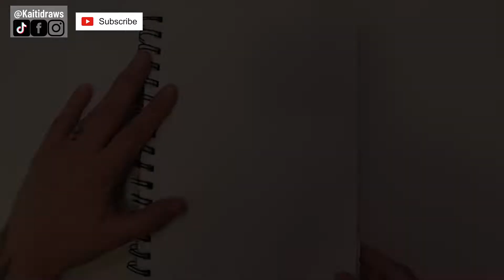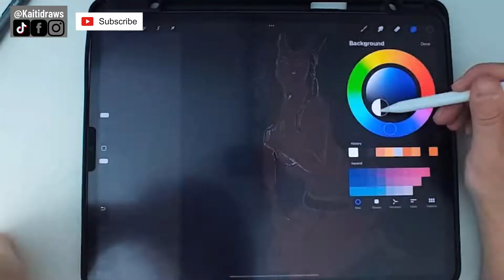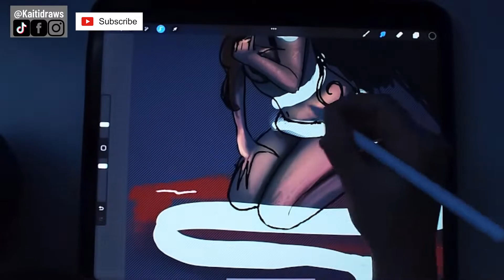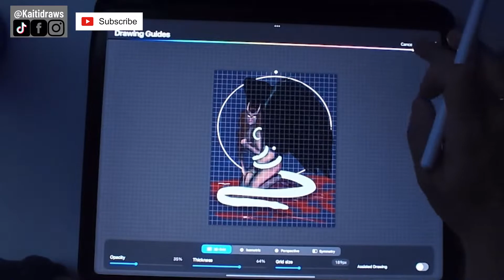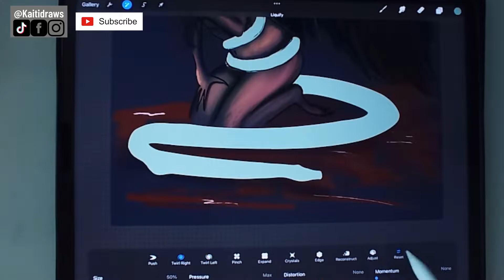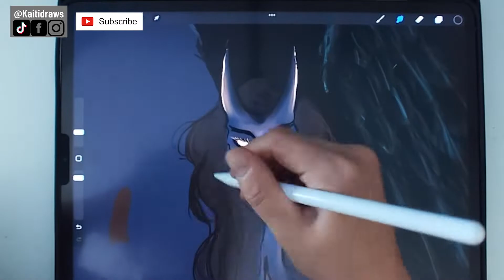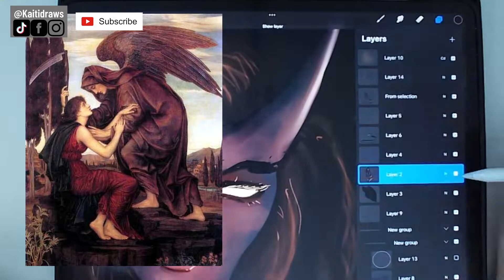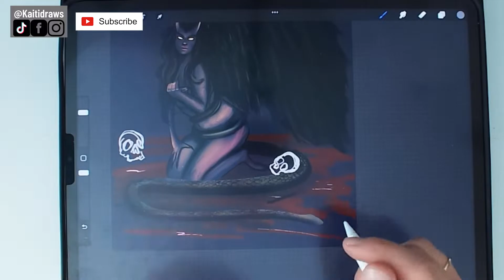History and Mythology of Lilith the Queen of Demons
Did you know Lilith has an extensive career in demonology?